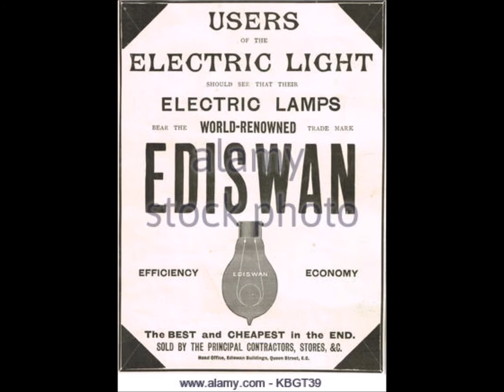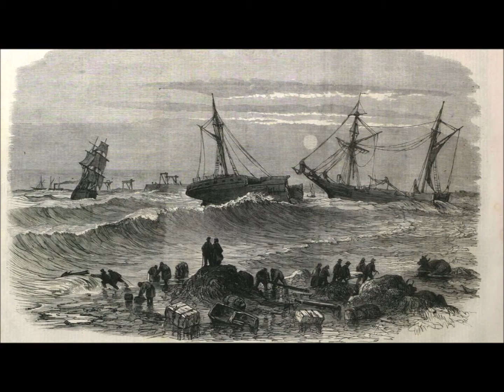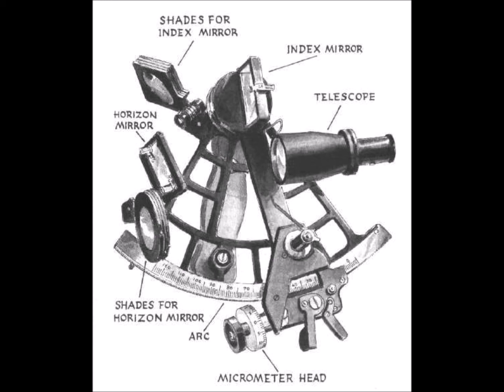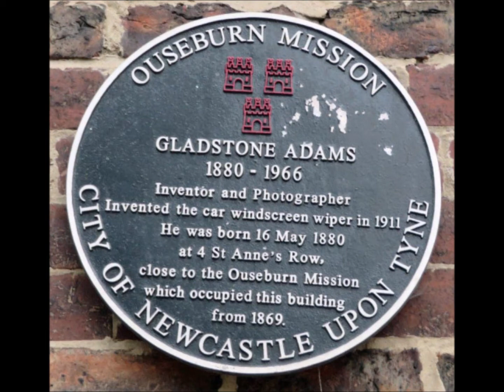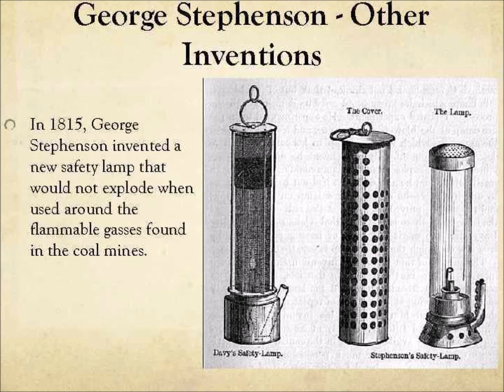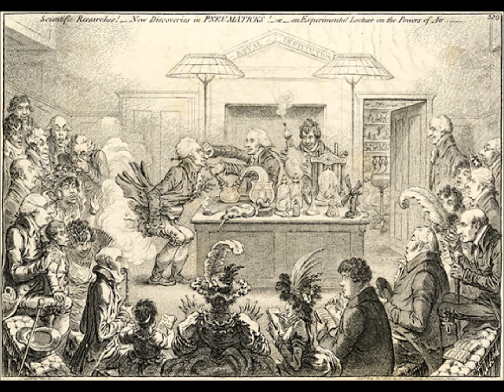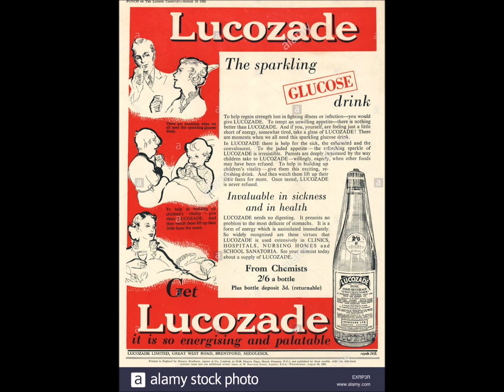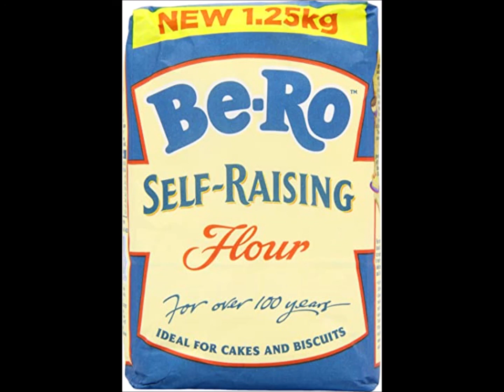North East Inventors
This video was produced for Newcastle Disability Forum's 'No Steps, History Walks' project funded by the People's Health Trust using money raised by the Health Lottery North East and Cumbria.